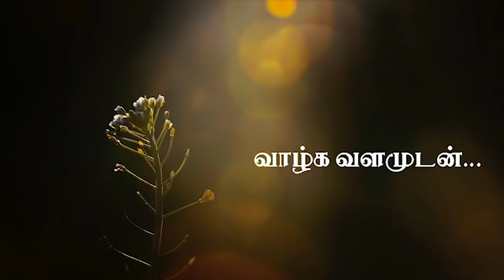VETHAM-ASR-CHINMAYA-JUN 2018-PART- 10